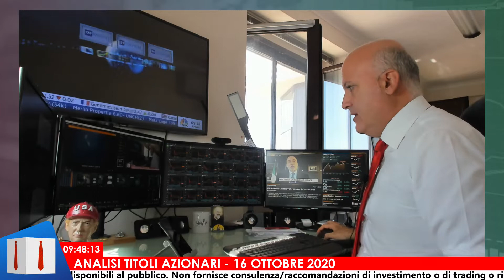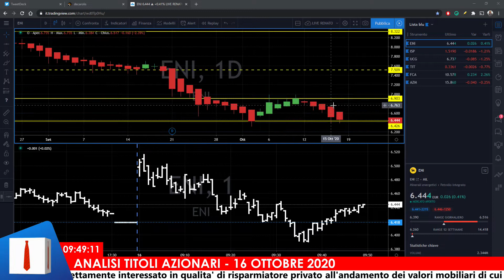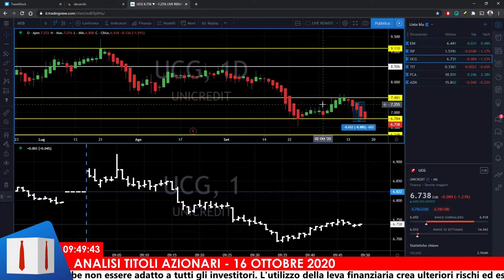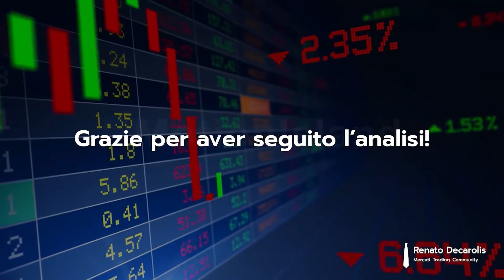News e grafici: Trump, MPS, Leonardo e le vendite su bancari ed energetici